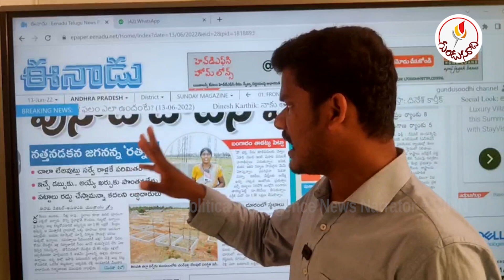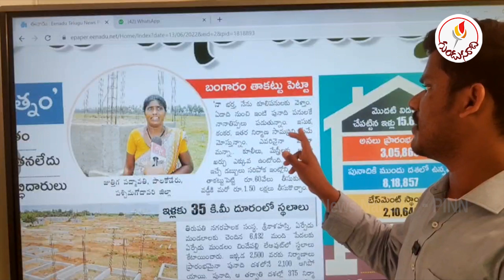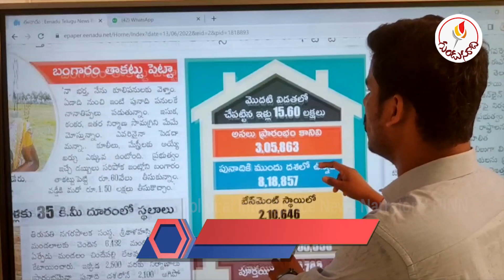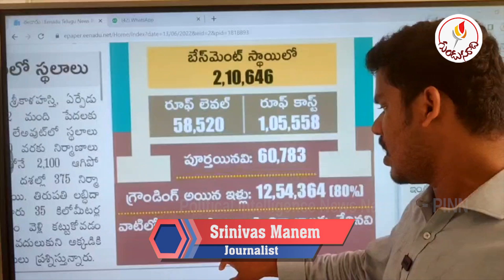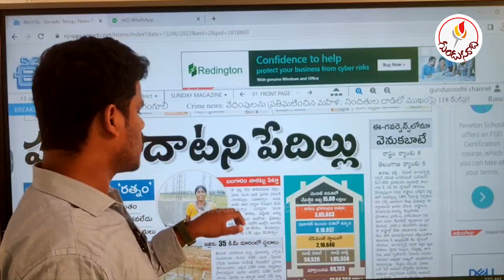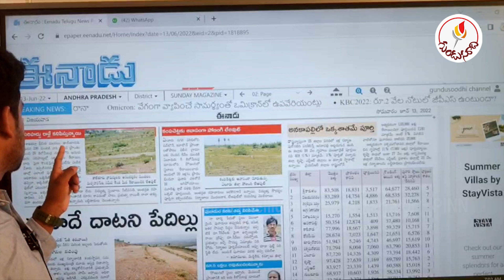జగనన్న నవరత్నాల్లో ఇదే పెద్ద మోసమా!? పేదల ఇళ్లలో నిజాలు ఇవీ..! | Gundusoodhi - PINN